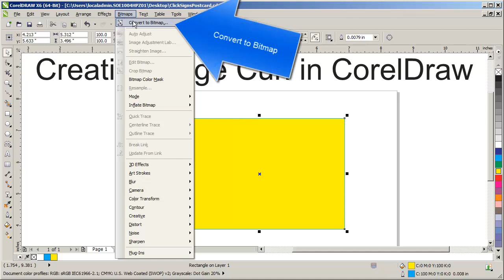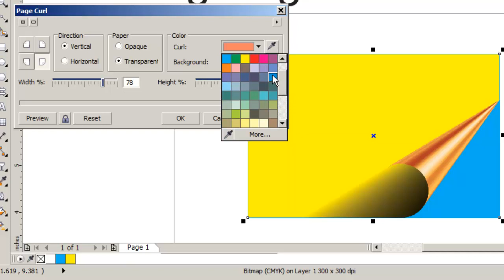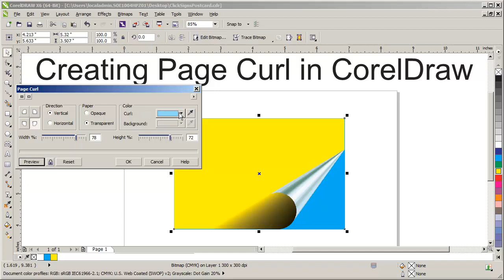Creating Page Curl in CorelDraw